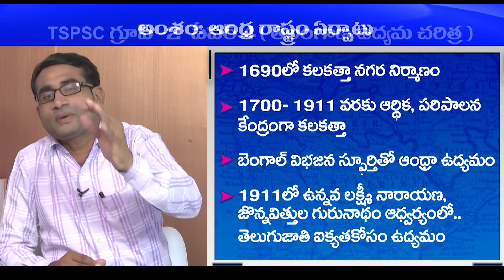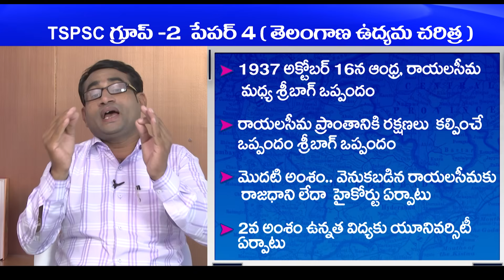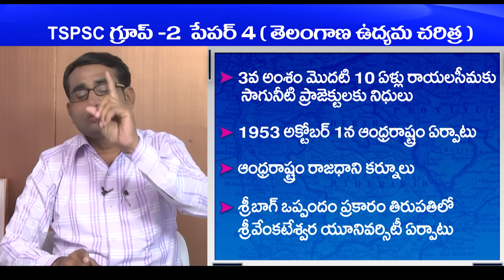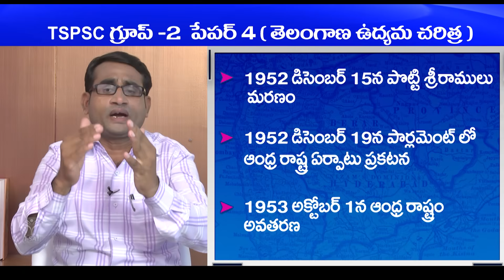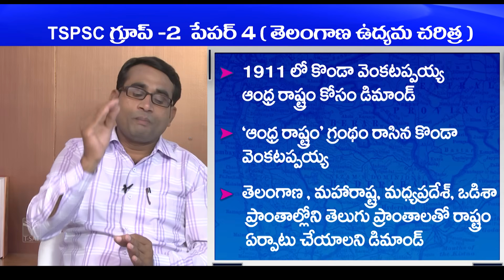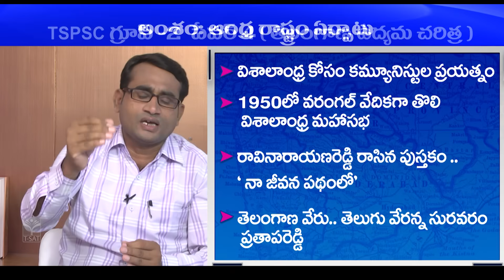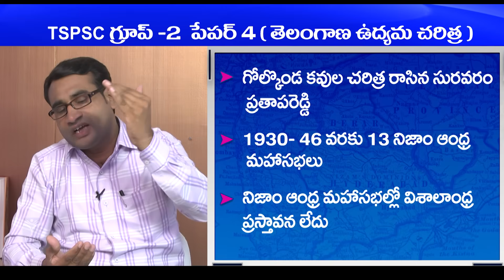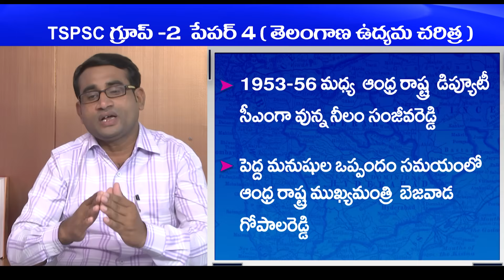TELANGANA MOVEMENT - TELANGANA UDYAMA CHARITRA (Part-1) || TSPSC : GROUP-2 || T-SAT || 03.08.2023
T-SAT Network Digital Classes are Now Available on Following Platforms:

👉Install T-SAT App:
1. For Android Users: Play Store
2. For Apple Users: AppStore